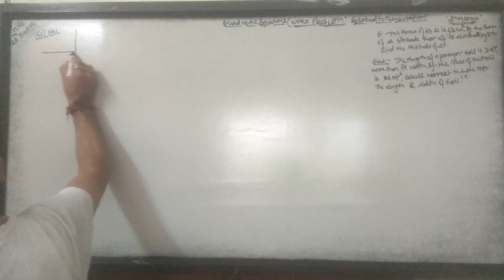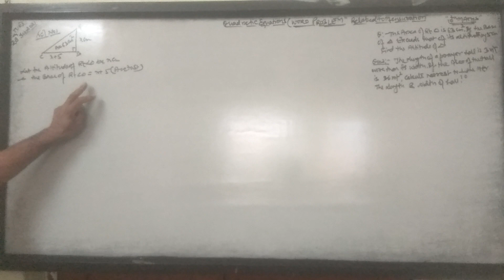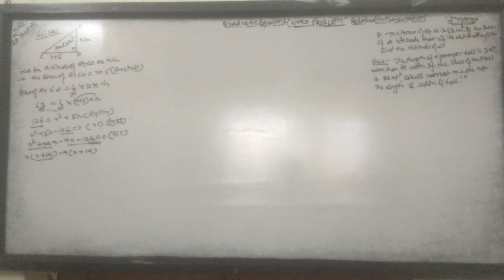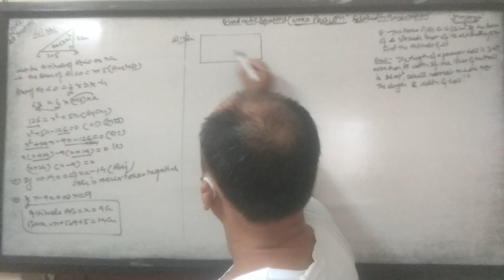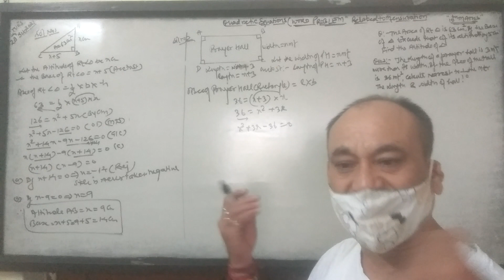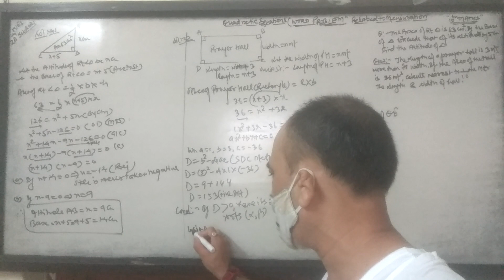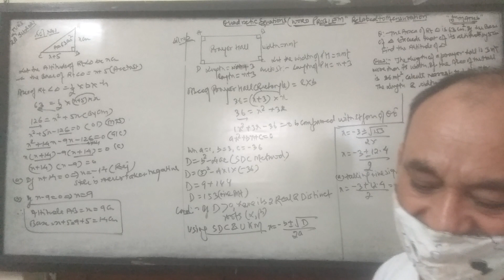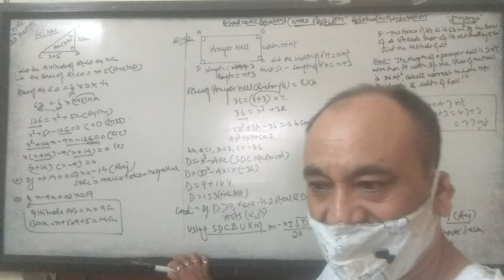Quadratic Eqs.10th class (Words problems:- Qs based on Mensurations.Part 3).